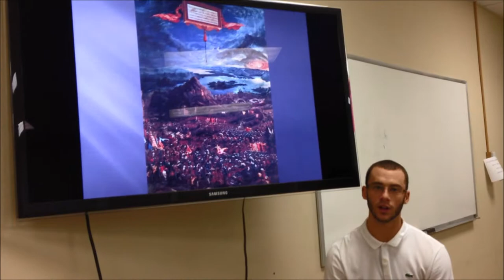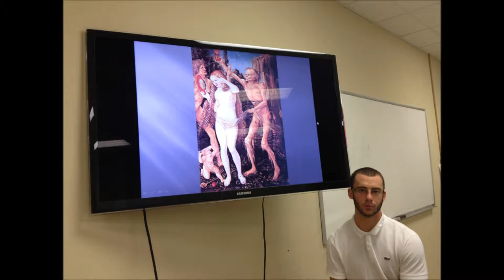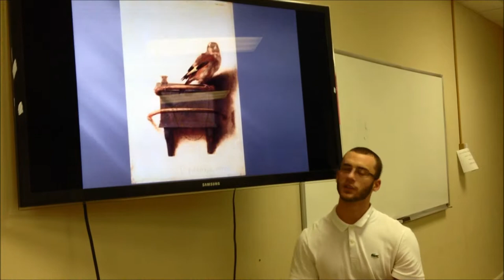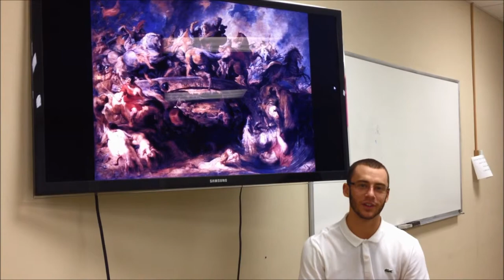Chandlers art project